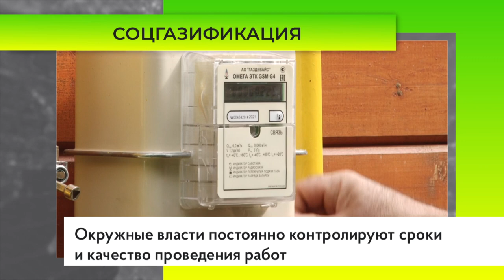Соцгазификация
Программа соцгазификации выполнена в Одинцовском округе почти на 50%. Окружные власти постоянно контролируют сроки и качество проведения работ.